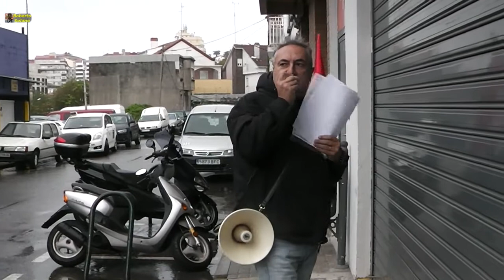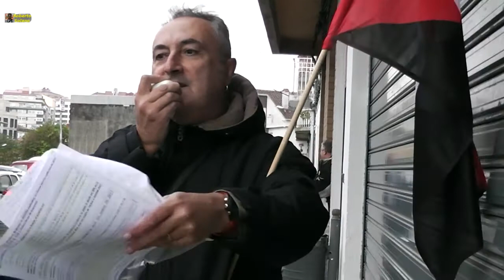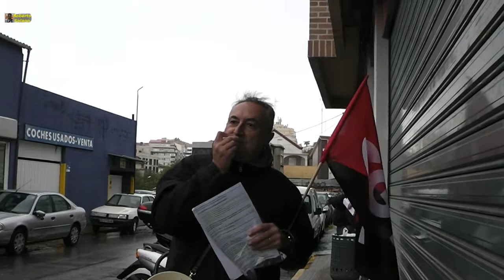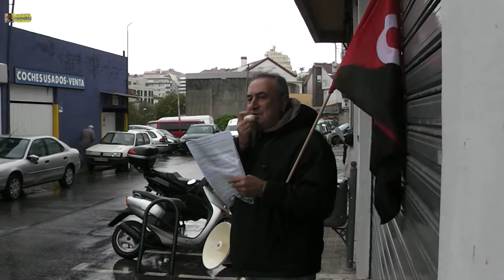La CGT informando a los trabajadores de Unipost Vigo. 21/11/2016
En el centro laboral de A Salgueira, en Vigo, se comunica a viva voz las dificultades y problemas de sus trabajadores.